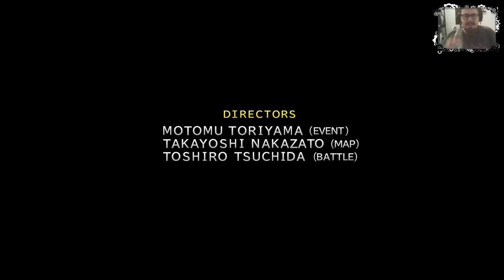[2.0]Final Fantasy X HD #29 ¡Un puzzle de colorines!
Muy buenas a todos jugones, espero que os guste este capitulazo de FFX